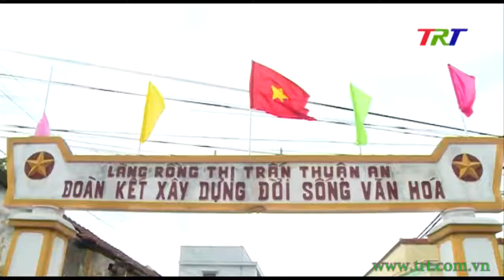Lãnh đạo tỉnh thăm người dân vùng chịu thiệt hại lớn trong cơn lũ 1999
Những ngày đầu tháng 11 năm 1999, cách đây đúng 20 năm, miền Trung hứng chịu đợt lũ lụt có sức tàn phá dữ dội hay còn được gọi tên là Đại hồng Thủy 1999. Đợt mưa lũ này cũng đã xác lập nhiều kỷ lục lịch sử trong các thông kế, so sánh về thiên tai và thiệt hại thiên tai gây ra tại Việt Nam. Trong đó, Thừa Thiên Huế là địa phương chịu thiệt hại nặng nề nhất trên mọi lĩnh vực, đặc biệt lũ đã làm hàng trăm người chết và bị thương. Với sự hỗ trợ của chính phủ, bạn bè trong nước và quốc tế, sự nỗ lực của Đảng bộ, chính quyền và nhân dân toàn tỉnh, TT Huế đã bắt tay ngay vào khắc phục hậu quả thiên tai gây ra. Đến nay, cơ sở hạ tầng, đời sống nhân dân, nhất là những vùng chịu thiệt hại nặng nề đã ổn định và phát triển. Ngày 3/11, Chủ tịch UBND tỉnh, Trưởng đoàn Đại biểu Quốc hội tỉnh Phan Ngọc Thọ cùng các đồng chí Nguyên lãnh đạo tỉnh đã đến thăm người dân tại nhiều địa phương – những nơi hứng chịu những thiệt hại lớn do đợt lũ này gây ra.